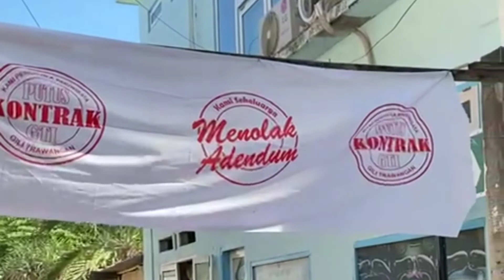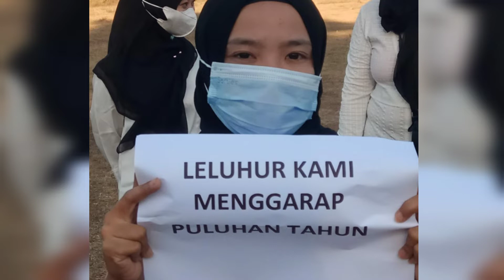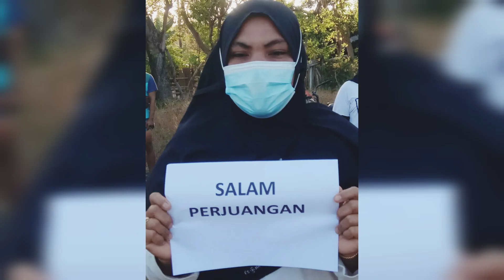Tolak Adendum || Putuskan kontrak PT.GTI yang telah wanprestasi dan menelantarkan tanah